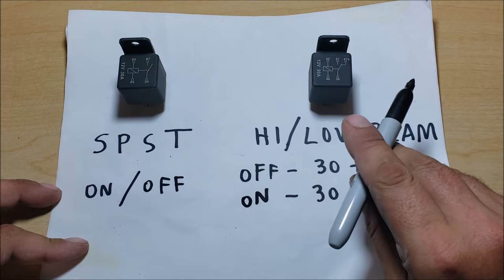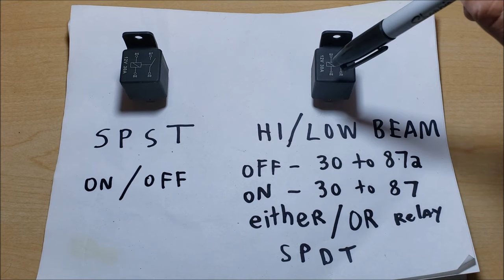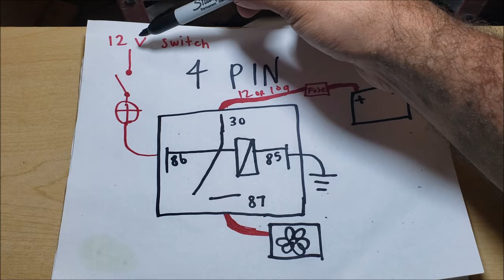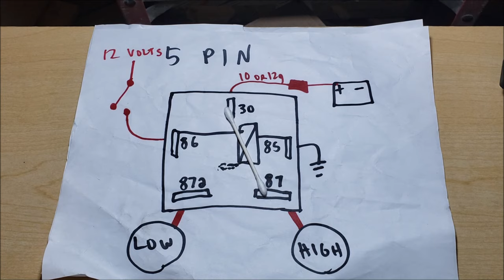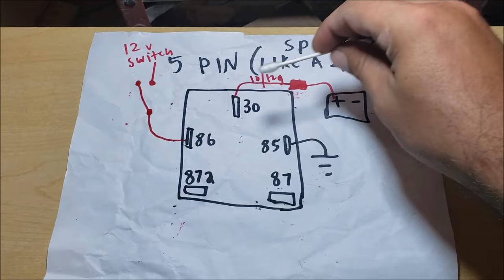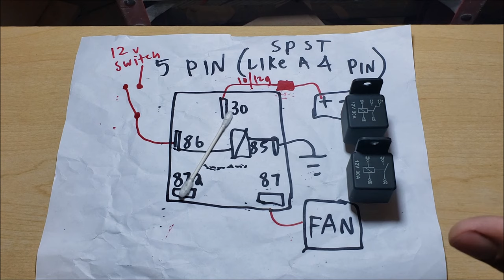automotive 4 pin and 5 pin RELAY EXPLAINED which one?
just an idea on how to wire each relay up...